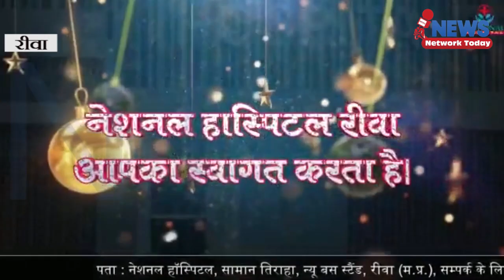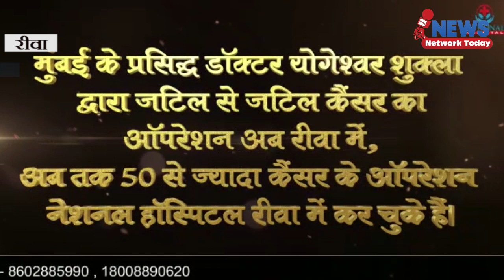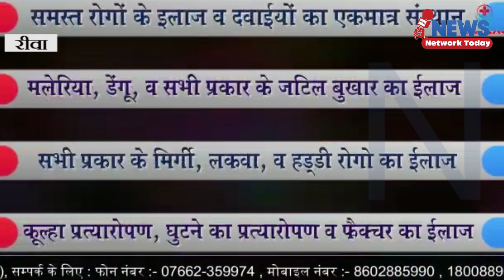रीवा मुंबई दूसरी ट्रेन की हुई घोषणा रीवा से मुंबई 17 अप्रैल से चलेगी ट्रेन ||NEWS NETWORK TODAY